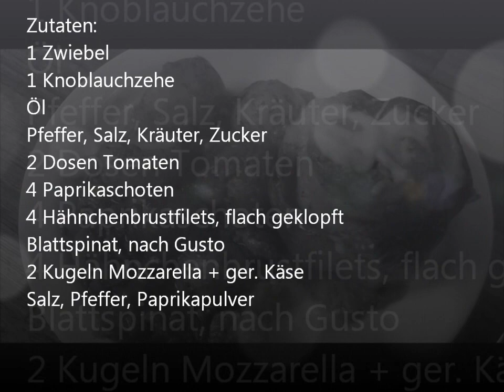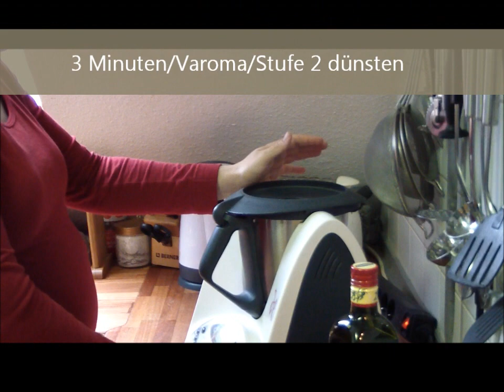Gefüllte Paprika - mal anders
Ich habe dieses Rezept im Internet gefunden und war so begeistert davon, dass ich es mit euch teilen wollte. Ich hoffe euch gefällt es ebenso gut wie uns und der eine oder die andere probiert es mal aus. Auf unsere Hitliste der Lieblingsgerichte haben es diese gefüllten Paprika jedenfalls geschafft.